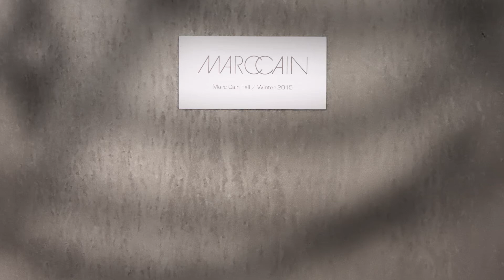Marc Cain Fall/Winter 2015: Supermarket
Supermarket addresses the dazzling and limitless world of shopping.

Blurred imaginative visuals and striking bonbon/chocolate prints,
shiny polished looks and signal colours provide an eye-catching
interpretation of this modern lifestyle.
The focus of the collection is on quilted, light down jackets with a shiny finish, short cocoon coats and a shiny red trench coat. Statement pieces include glossy short skirts with A-lines and leggings with funky leopard print. Biker jeans in jogging style and half-cardigan stitch pullover are also highly influential pieces. Shiny materials like high-gloss nylon and innovative materials like neoprene ensure that the style exudes an up-to-date, contemporary feel. Hooped knitwear and multi-coloured tweed offer up accentuating elements, while sporty hooded jackets are worn under blazers and pullovers are used as scarves. Fur slip-ons with leopard print, quilted glossy bags, small bowling bags and coarsely knitted scarves in “home-knit” style perfectly round out the look.